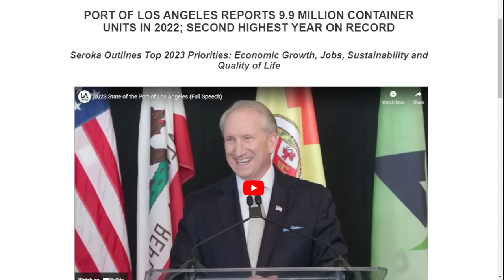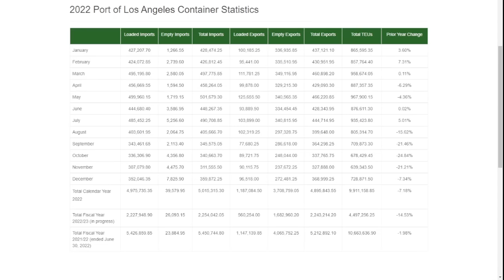Shippers & Carriers Fleeing From Port of Los Angeles? | Reported 9.9 Million Container Units in 2022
Escape From Port of L.A.

In this episode, Sal Mercogliano [not Snake Plissken] - maritime historian at Campbell University and former merchant mariner - discusses the 2022 end of year numbers for the Port of Los Angeles and why shippers and carriers are fleeing the Port of L.A.

PORT OF LOS ANGELES REPORTS 9.9 MILLION CONTAINER UNITS IN 2022; SECOND HIGHEST YEAR ON RECORD

John D. McCown